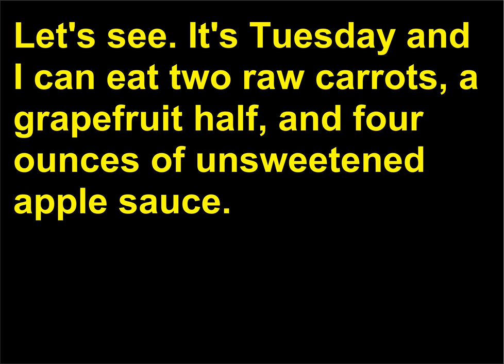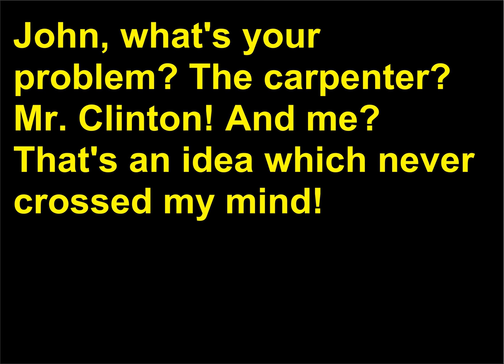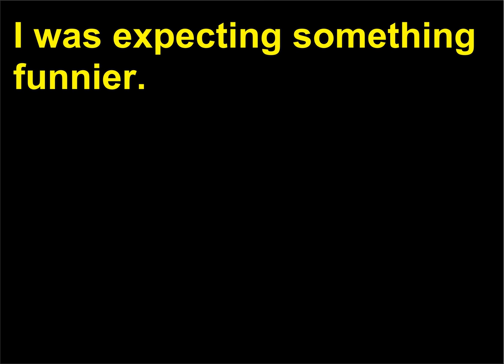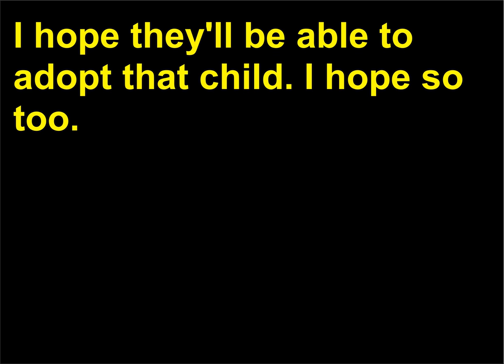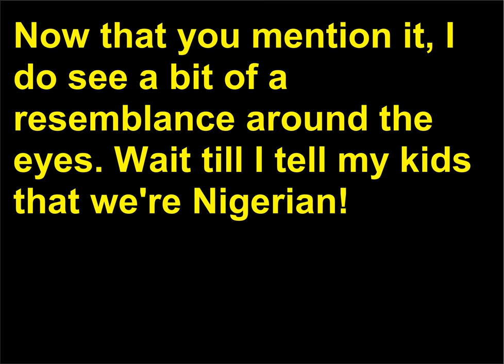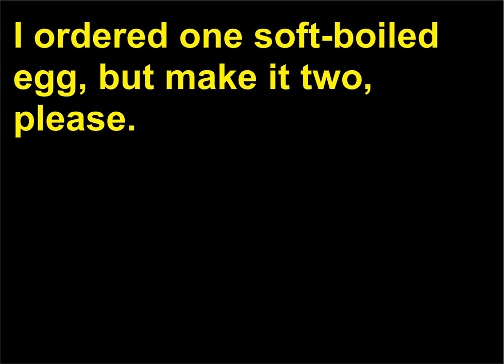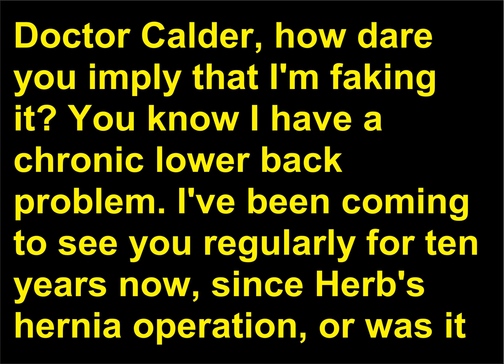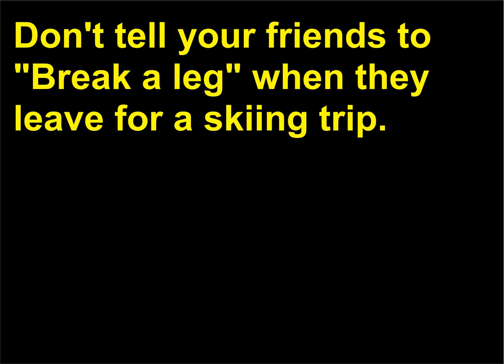limba engleza b2 2